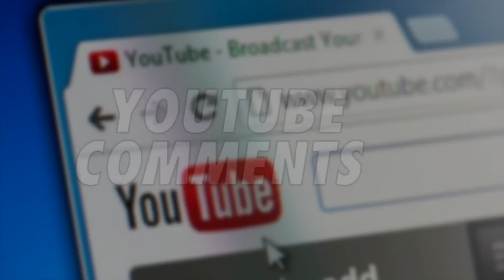BeardMeatsFood S*** Himself AGAIN! Eating Trip to Canada & Being Interrogated by Border Control!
In today's episode @Beardmeatsfood reveals the gruesome details of his eating trip to Canada with @JoshGudgeon. He tells all about the food challenge that made him s*** himself... AGAIN! And being stopped and interrogated by Border Control?!